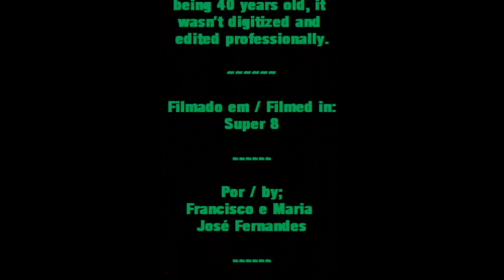Memories of Rhodesia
Compilação de algumas memórias da Rodésia. Desculpem a qualidade mas o video nao foi editado nem digitalizado com equipamento adequado.

A few memories of Rhodesia. Sorry for the quality but the video wasnt edited or digitized with the proper equipment.